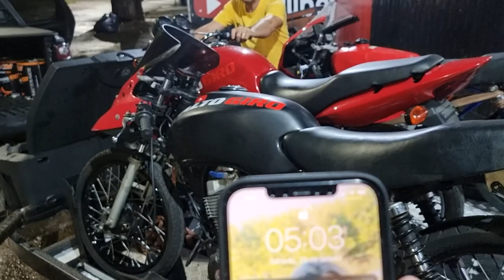VIAJAMOS COM O TRIO PIRATÃO EM BUSCA DOS MELHORES PARA CORRER EP 1